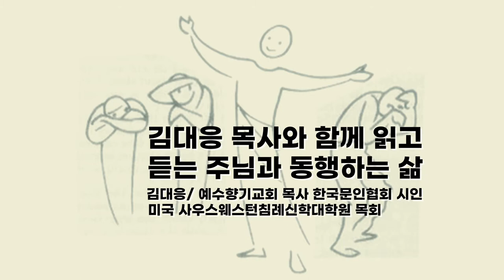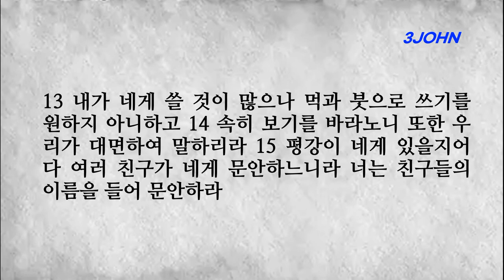성경읽고 듣기 | 요한3서 | 사랑하는 자여 네 영혼이 잘됨같이 범사에 잘되고 강건하기를 간구하노라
영접함과 내쫓음
■요한3서■
1 장로인 나는 사랑하는 가이오 곧 내가 참으로 사랑하는 자에게 편지하노라 2 사랑하는 자여 네 영혼이 잘됨 같이 네가 범사에 잘되고 강건하기를 내가 간구하노라 3 형제들이 와서 네게 있는 진리를 증언하되 네가 진리 안에서 행한다 하니 내가 심히 기뻐하노라
4 내가 내 자녀들이 진리 안에서 행한다 함을 듣는 것보다 더 기쁜 일이 없도다 5 사랑하는 자여 네가 무엇이든지 형제 곧 나그네 된 자들에게 행하는 것은 신실한 일이니 6 그들이 교회 앞에서 너의 사랑을 증언하였느니라 네가 하나님께 합당하게 그들을 전송하면 좋으리로다
7 이는 그들이 주의 이름을 위하여 나가서 이방인에게 아무 것도 받지 아니함이라
8 그러므로 우리가 이같은 자들을 영접하는 것이 마땅하니 이는 우리로 진리를 위하여 함께 일하는 자가 되게 하려 함이라 9 내가 두어 자를 교회에 썼으나 그들 중에 으뜸되기를 좋아하는 디오드레베가 우리를 맞아들이지 아니하니
10 그러므로 내가 가면 그 행한 일을 잊지 아니하리라 그가 악한 말로 우리를 비방하고도 오히려 부족하여 형제들을 맞아들이지도 아니하고 맞아들이고자 하는 자를 금하여 교회에서 내쫓는도다
11 사랑하는 자여 악한 것을 본받지 말고 선한 것을 본받으라 선을 행하는 자는 하나님께 속하고 악을 행하는 자는 하나님을 뵈옵지 못하였느니라
12 데메드리오는 뭇 사람에게도, 진리에게서도 증거를 받았으매 우리도 증언하노니 너는 우리의 증언이 참된 줄을 아느니라
13 내가 네게 쓸 것이 많으나 먹과 붓으로 쓰기를 원하지 아니하고 14 속히 보기를 바라노니 또한 우리가 대면하여 말하리라 15 평강이 네게 있을지어다 여러 친구가 네게 문안하느니라 너는 친구들의 이름을 들어 문안하라